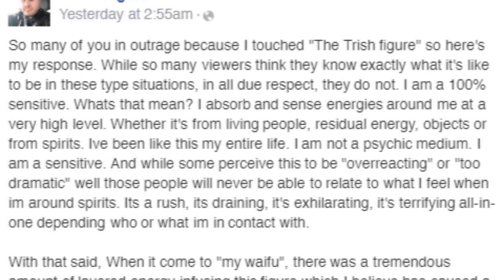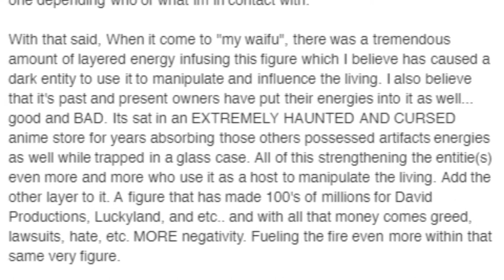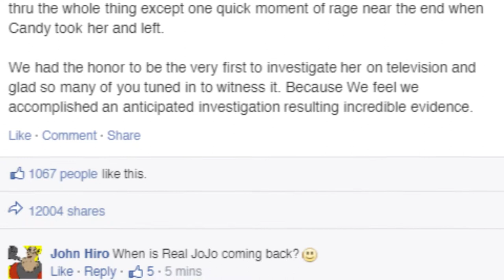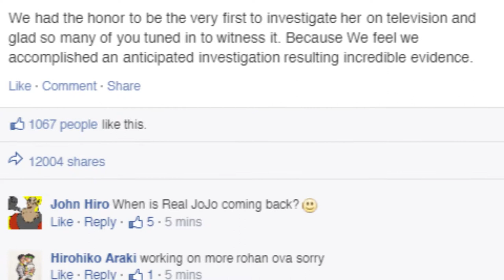[5/13] Bambino Crusaders: Bento Oreo and Touching The Trish Figure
In this lost episode of Skost Inventor, the investigation into the haunting of Dave Production continues after a controversial first airing.